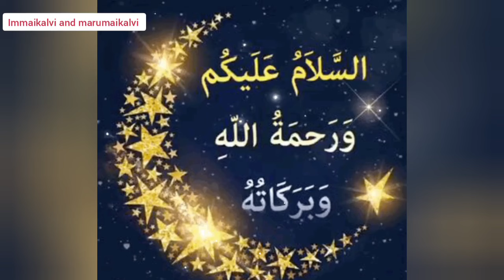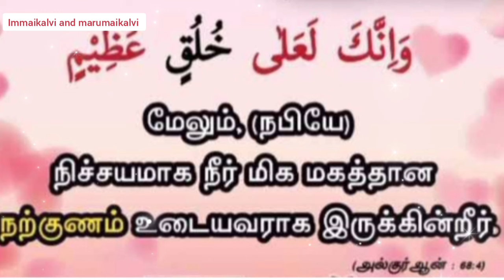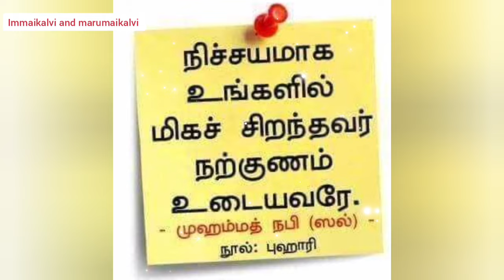மறந்து விட்ட மென்மை எனும் அழகிய நற்பன்பு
இந்த பதிவு நம் அனைவரும் அவசியம் பார்க்க வேண்டிய பதிவு.இதில் நமக்கு பல படிப்பினைகள் இருக்கின்றது.நாம் எந்நிலையில் இருக்கிறோம் என்பதை உணர்த்தும் நபிகளாரின் பொன்மொழிகள்.இன்ஷா அல்லாஹ் நம் அனைவரும் இந்த பதிவை முழுமையாக பார்த்து பயன் பெறுவோம் 🤲.